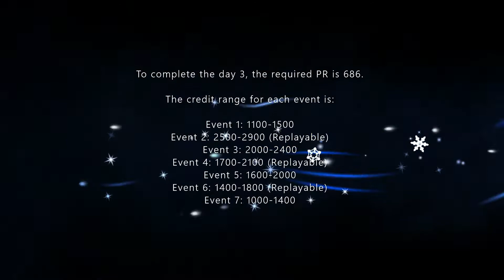NFS No Limits Aston Martin DBS Superleggera - Day 3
Aston Martin DBS Superleggera [Rogue Justice Event]
7 Day Event

Time Stamps are:
0:00 Introduction
0:29 Event 1 (1.5K)
2:01 Event 2 (2.5K)
3:33 Event 3 (2K)
5:10 Event 4 (2K)
6:49 Event 5 (2K)
8:13 Event 6 (1.5K)
9:51 Event 7 (1K)
11:22 Day 3 Reward
11:45 Upgrade Car
12:03 End